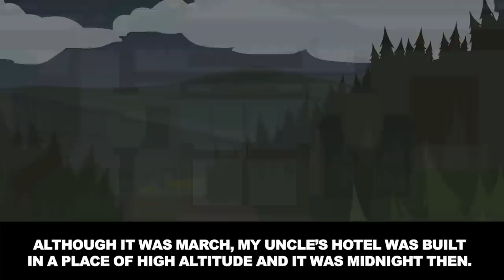I was pushed off a cliff during vacation... [Revenge]